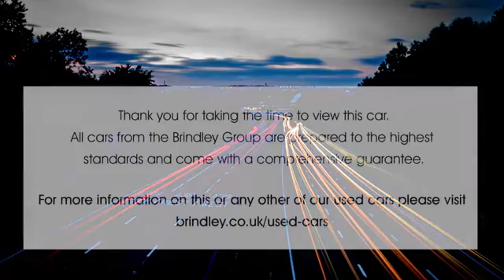BV69VTZ for sale with Brindley Hyundai West Brom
For sale BV69VTZ from Brindley Hyundai West Brom. Don't miss out on your next used car come down and test drive it today!